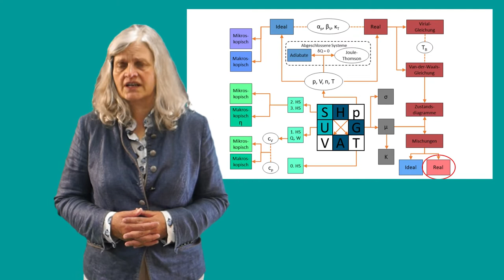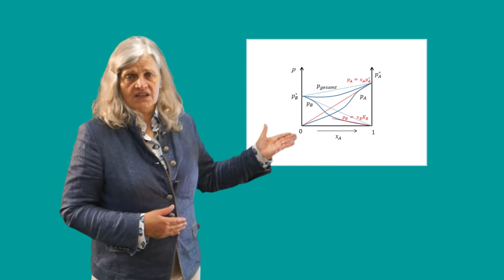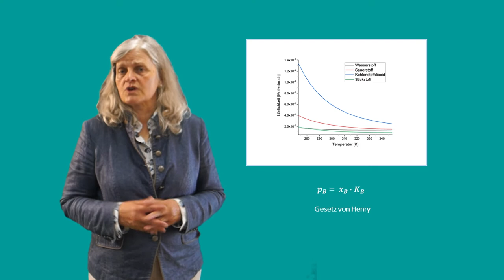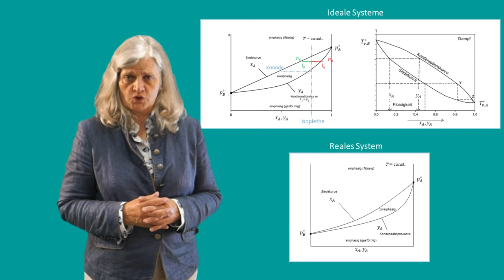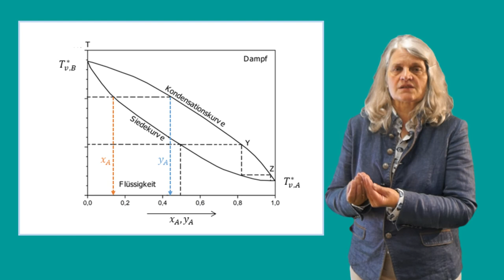Lehrvideo Thermodynamik Teil 27 Mischungen - Reale Systeme